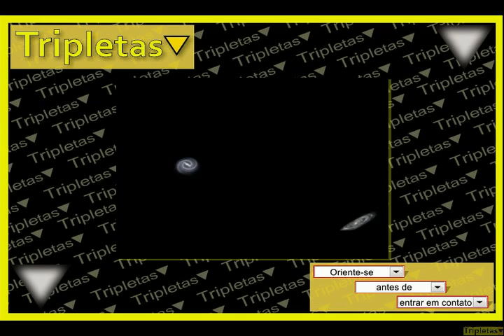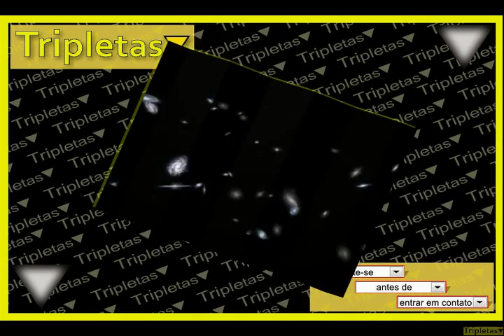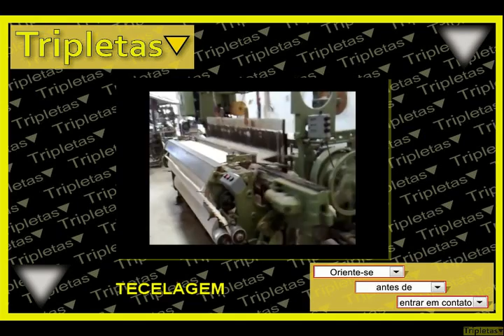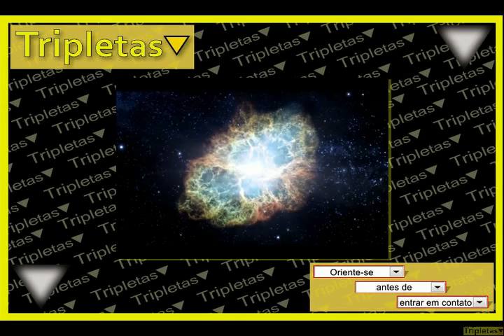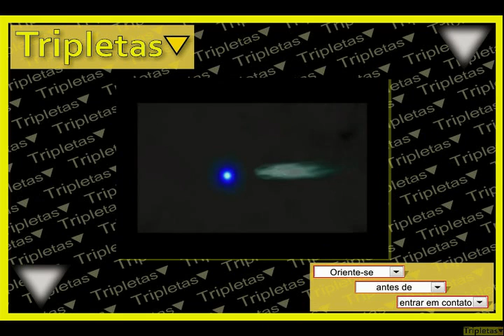Cursos - Empreendedorismo - Introdução ao Pensamento Materializador